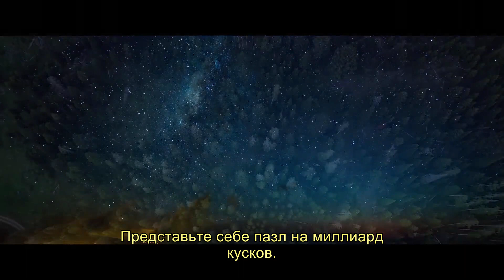ShowUS2019: Самое неизведанное / The Most Unknown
Фильм-эксперимент, построенный вокруг изящной идеи: что получится, если взять нескольких ученых из разных, очень далеких друг от друга областей науки, и отправить их по очереди друг к другу в гости в качестве стажеров, гостей и интервьюеров одновременно?

Получилось одновременно интересно и трогательно: серьезные специалисты задают друг другу наивные вопросы, радуются, как дети, когда находят пересечения в своих подходах и результатах, и обсуждают общую для всех тягу к неизведанному. Вот астробиолог рисует на доске классификацию видов живых существ, а нейропсихолог вдруг вскрикивает: «Вы ведь только что нарисовали мозг!» Вот астрофизик погружается в батискафе на океанское дно, чтобы собрать образцы микроорганизмов, и сравнивает это с полетом в космос, о котором она всегда мечтала. Самое интересное здесь – возможность взглянуть на научный быт, и сделать это глазами тех, кто в самом деле знает, на что стоит обратить внимание.